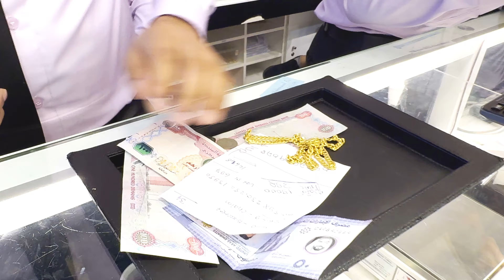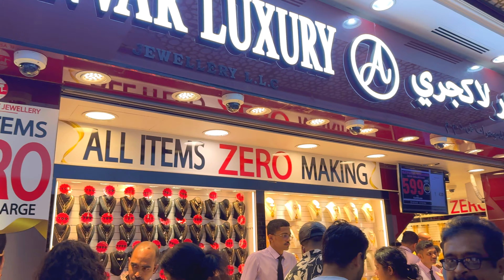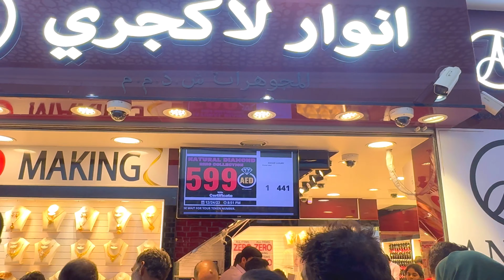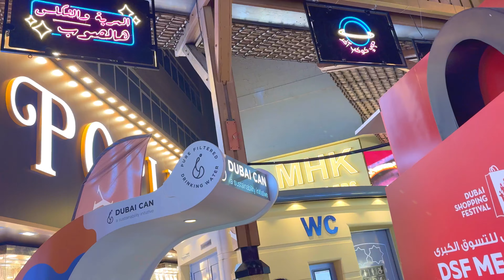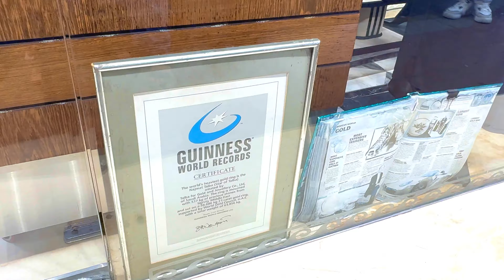Secrets of Dubai Gold Market- ZERO MAKING CHARGE | Shopping for Gold in Dubai | Dubai Vlog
Dubai Gold Market- NO MAKING CHARGE | Gold Shopping in Dubai | Dubai Gold Souq Vlog

Hey, everyone! Welcome back to another exciting episode of my Dubai vlog. Today, we're diving into one of the most iconic spots in the city: the Gold Souq!

If you're in Dubai and looking to indulge in some gold shopping, you've come to the right place. In this video, I'll be taking you on a tour of the Gold Souq and sharing insider tips on where to find the best deals, including spots where you can shop with zero making charge!

Dubai is renowned for its gold markets, and the Gold Souq is a must-visit destination for both locals and tourists alike. With rows upon rows of glittering gold jewelry, it's a paradise for gold enthusiasts.

But here's the best part: some shops offer zero making charge on their gold jewelry, which means you're only paying for the actual gold weight. I'll be highlighting some of these hidden gems in the souq, so you can make the most out of your shopping experience without breaking the bank.

Join me as we explore the intricate designs, stunning craftsmanship, and unbeatable prices that the Gold Souq has to offer. Whether you're looking for traditional Arabic designs or contemporary pieces, you'll find something to suit every taste and budget.

In my videos I share Travel guide and travel Information along with my travel vlogs.